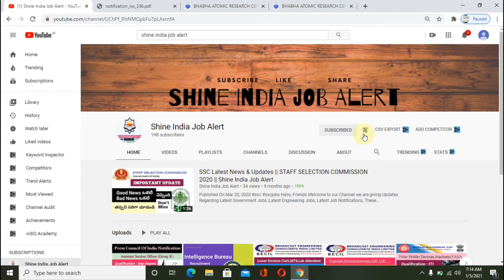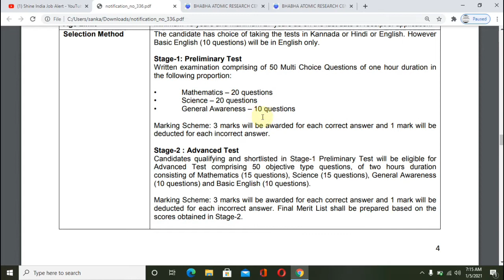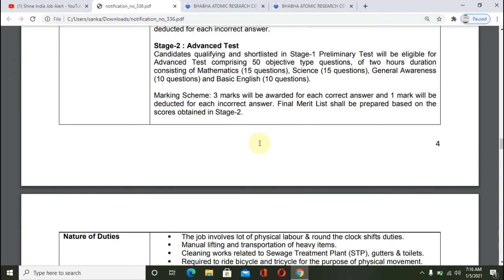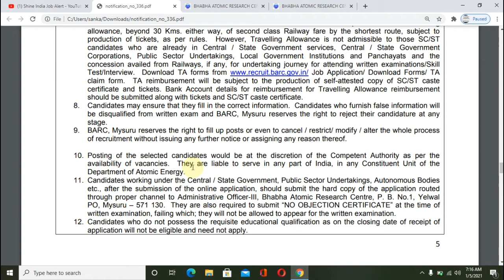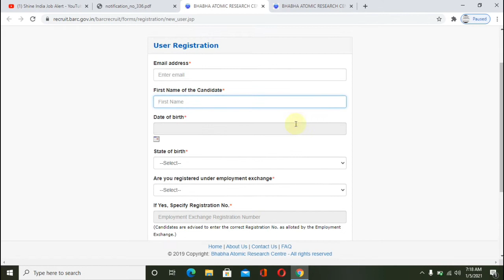BARC Recruitment 2021 || latest job Notification 2021 || government jobs 2021 || job search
Group B Jobs 2021 ||Govt Jobs 2021 || Government jobs 2021 || No Fee